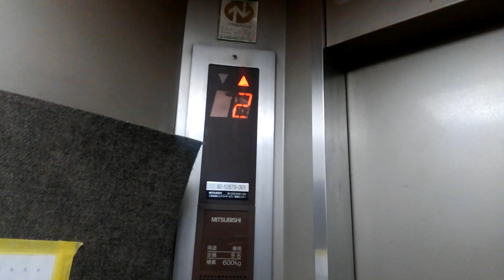茨木市松ヶ本町付近某ビルエレベーター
機種エレアドV